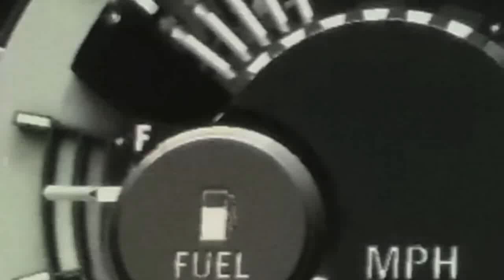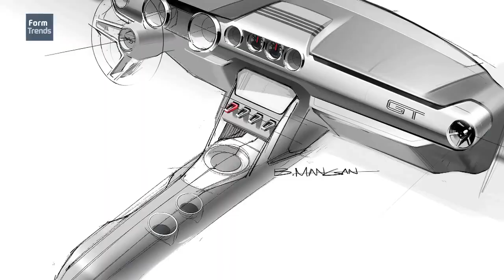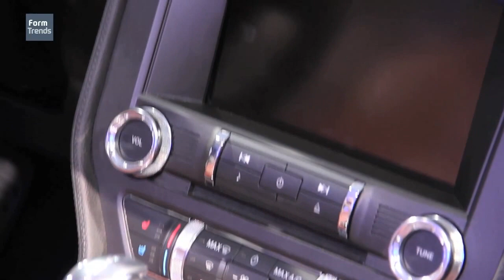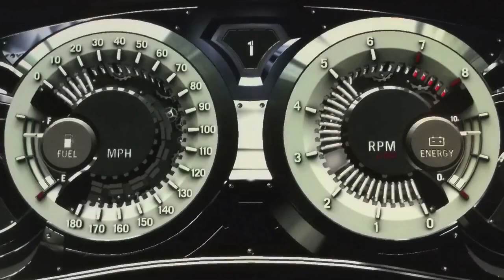2015 Ford Mustang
Redesigning an icon is always difficult, let alone one with an illustrious history. We speak to exterior design manager Kemal Curic and interior chief designer Doyle Letson about the sixth generation Ford Mustang design.